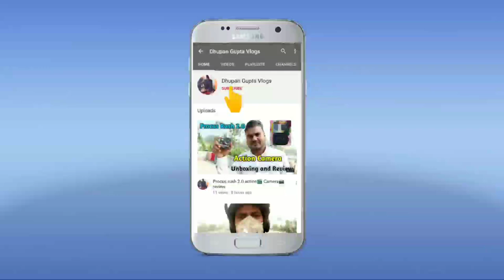क्या आयरन से स्क्रबर पैकिंग बिजनेस किया जा सकता है। जाने पुरी सचचाई इस वीडियो मे।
अगर आप लोग भी scrubber business karte hai ya karne ki soch rahe hai to ye video aapke liye hai.

Agar hamse kisi tarah ko help. ki jarurat ho to aap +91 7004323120 pe call ya whatsApp kar sakte hai.

🌹thanks 😊

please watching all this.